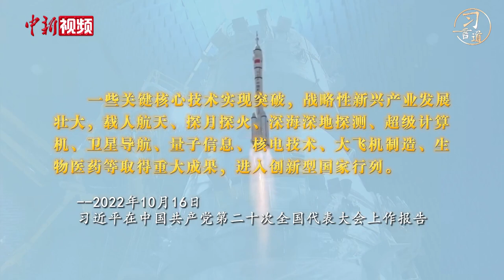习近平这样勉励航天人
神舟十五号载人飞船计划于北京时间11月29日23时08分发射，此次任务是中国空间站建造阶段的最后一棒，也是空间站应用与发展阶段的第一棒，具有承前启后的重要作用。

“中国探索太空的脚步会迈得更大，更远” “太空探索永无止境” “你们是新时代中国航天事业无数奋斗者、攀登者的代表”……党的十八大以来，习近平总书记始终高度关注我国航天事业发展，深情寄语航天人。